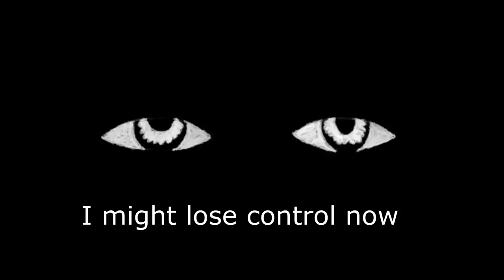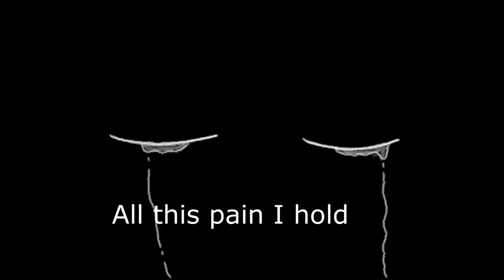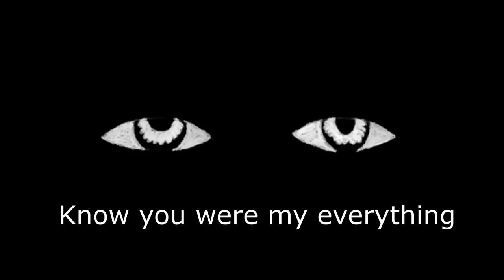Low(Cover by Akash)